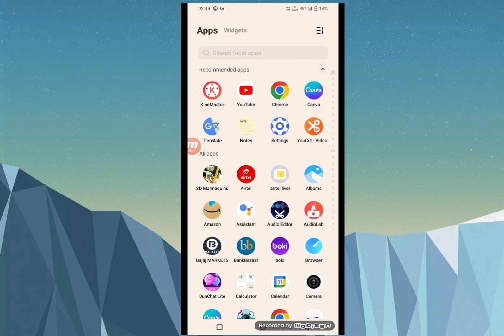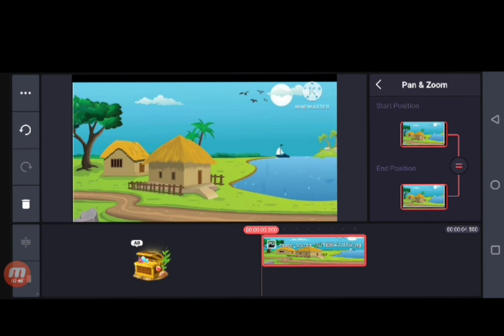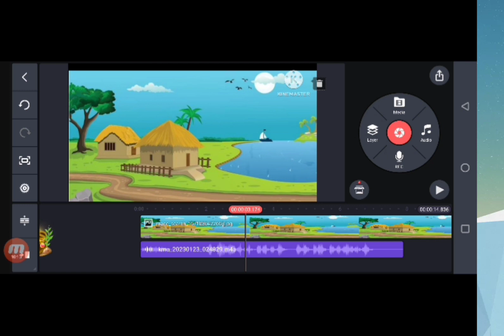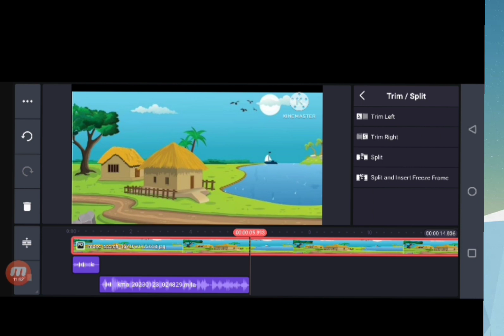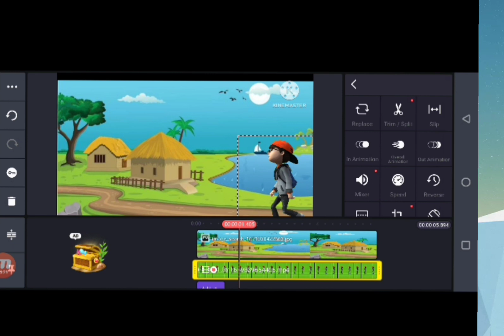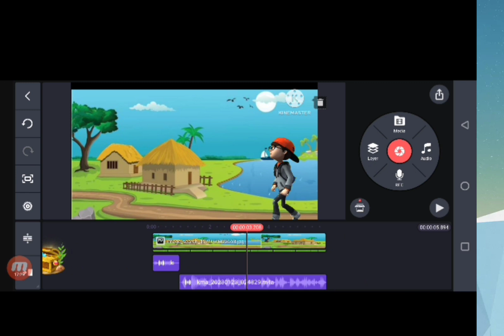Editing Full Tutorial In Hindi - Professional Cartoon Vide | Kinemaster Cartoon Video 2023